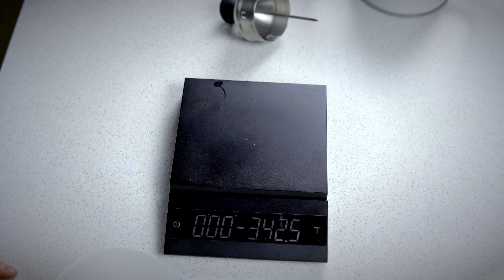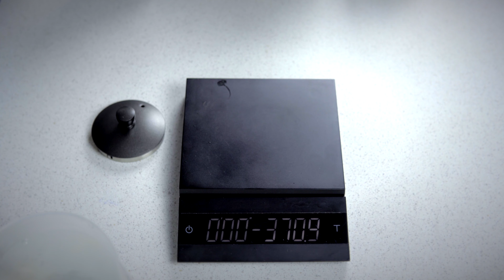Чайники для альтернативных методов заваривания♨️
Шоурум по адресу:  г.Москва, ул. Правды, 17/19